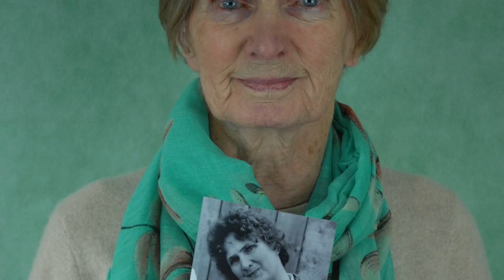30 years of FAR, a film by Sharon Bailey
Made as part of Newcastle City Council's Artist residency programme 2018/19, this film marks 30 years of the Fenham based community organisation FAR and celebrates the residents, mainly women, who have made a massive difference to local people's lives.

Artists Sharon Bailey and Annette Poulson worked with centre users and local residents to mark this wonderful achievement.  They delivered ceramics, photography and art workshops over a period of five months.